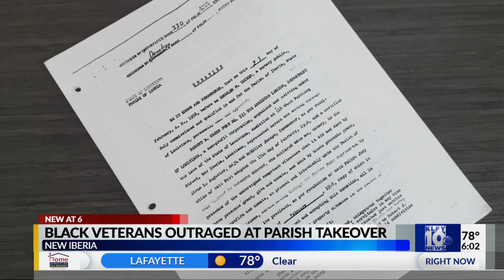Veterans unhappy with Parish takeover of buildings